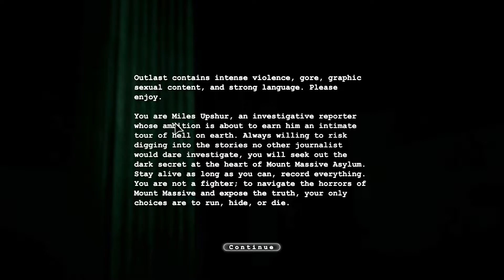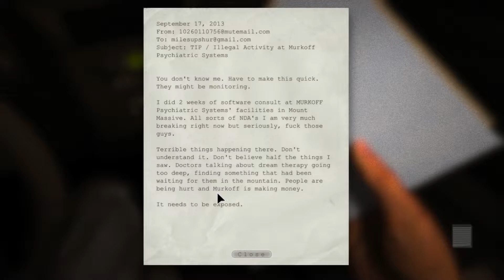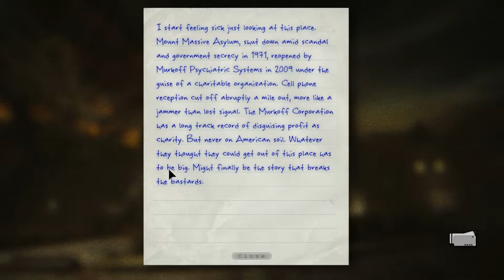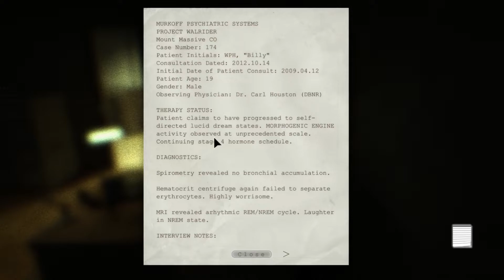I'm Here To Report! \\ Outlast \\ Episode #1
An anonymous tip leads our devout reporter to Mount Asylum Insane Asylum... Why do I keep finding myself in Asylums.
We come to get the story of a lifetime to shut down corrupt corporation MURKOFF, unfortunately for us this story of a lifetime might not be that long...